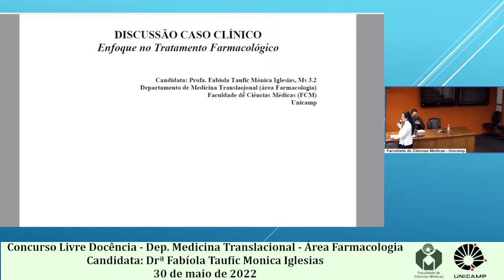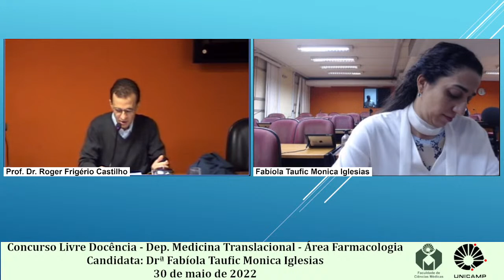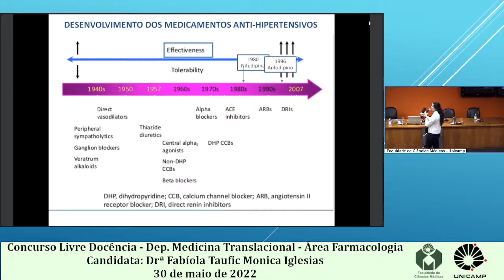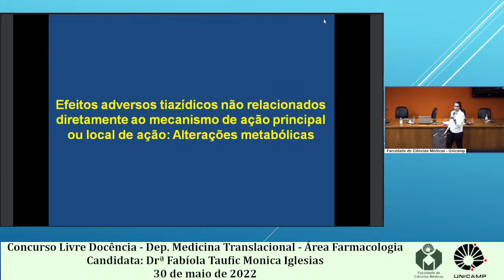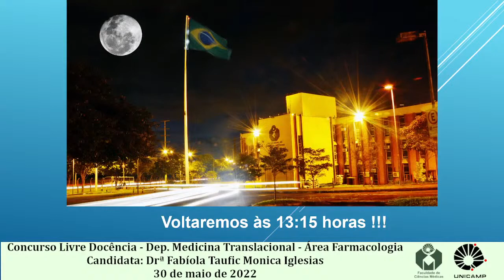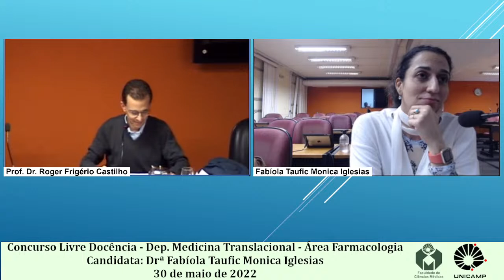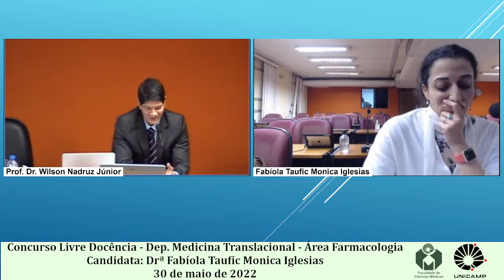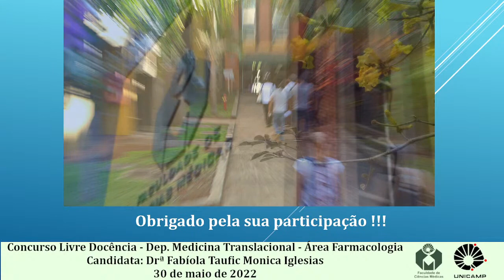Concurso de Livre Docente - Área de Farmacologia Geral e Farmacologia Clínica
Concurso de Livre Docência do Departamento de Medicina Translacional, área de Farmacologia
Candidata:  Dra. FABIOLA TAUFIC MONICA IGLESIAS

Sala da Congregação FCM
Dias: 30 de Maio de 2022
Horário:  das 9 horas às 17h30mim